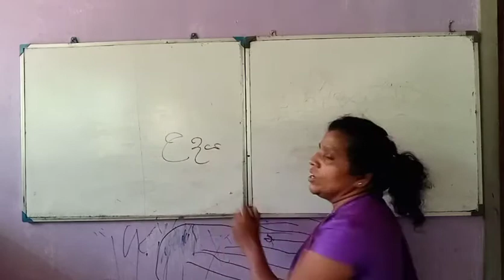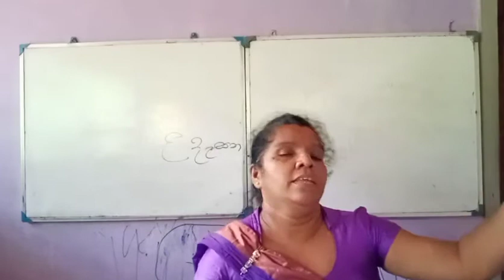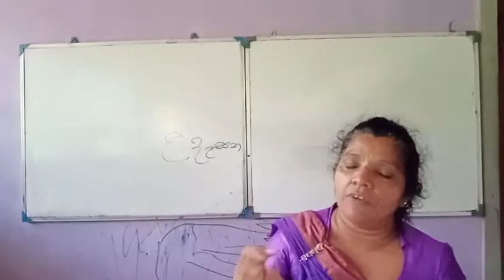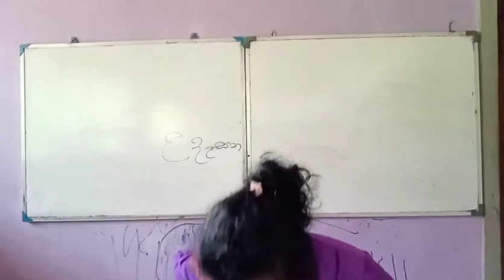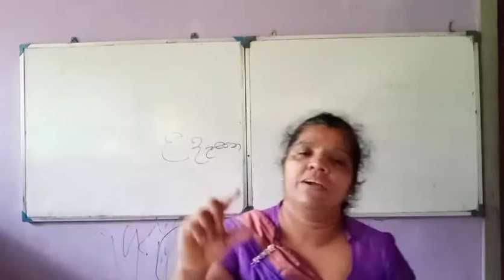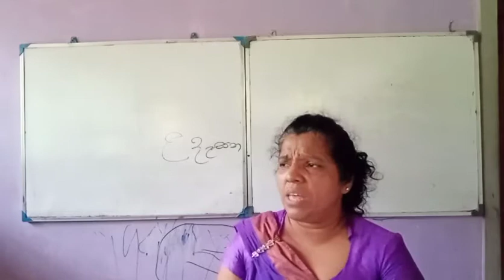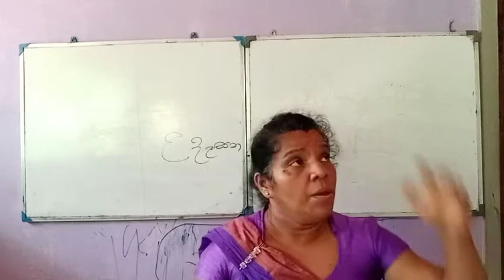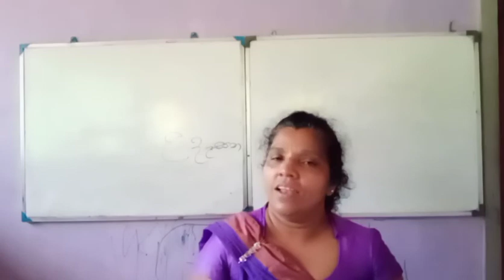O/L සාහිත්‍යය රසාස්වාදය | උදය | සිරි ගුණසිංහ | Udaya | Siri Gunasinghe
උදය පද්‍ය පන්තිය රසාස්වාදයක් ලිවීමට කරුණු.